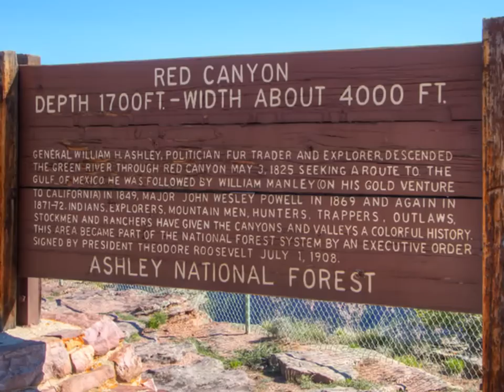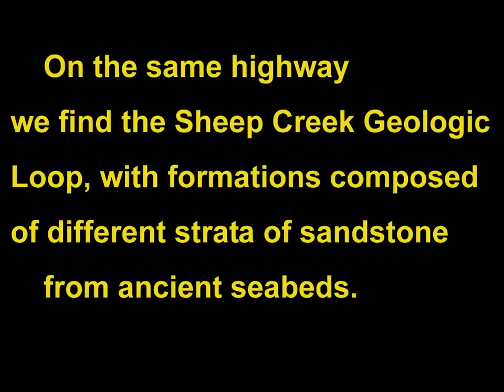Flaming Gorge National Recreation Area-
The Flaming Gorge National Recreation Area surrounds the 90-mile-long reservoir behind the Flaming Gorge Dam. The Dam and the deep canyons through which the Green River flows are in Utah, while the northern portion of the reservoir is iamong placeis meadow in Wyoming.. There are a small numberr of 'special' views, but each is quite spectacular. The Dam itself is dramatic, as is the colossal Red Canyon and the sweeping Flaming Gorge.

For more adventures with drones and my career in scuba diving around the world, please visit my web